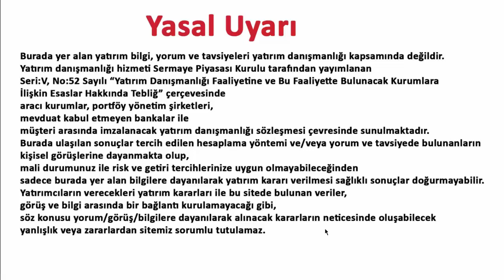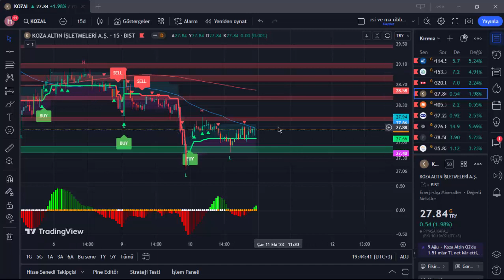KOZAL 11 EKİM 2023 HİSSE ANALİZ YORUM FİNANS BORSA YATIRIM